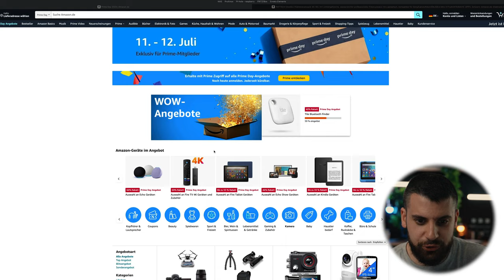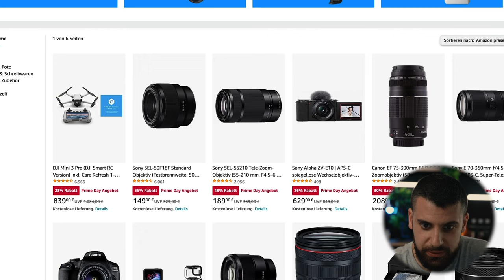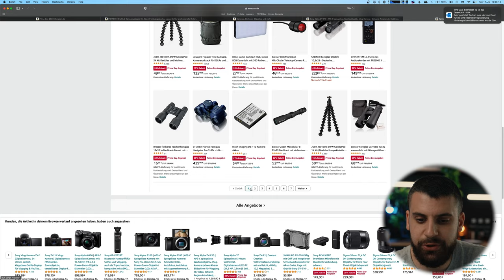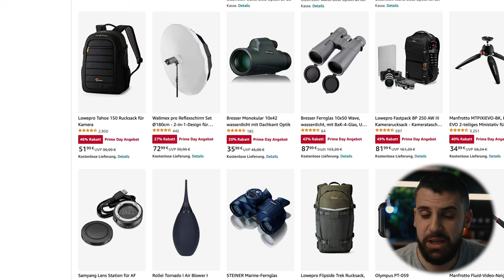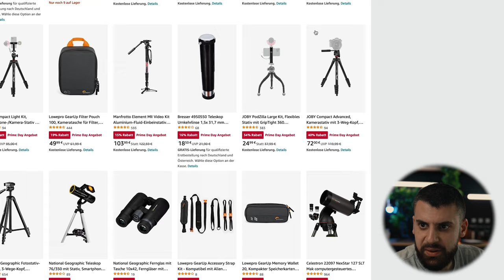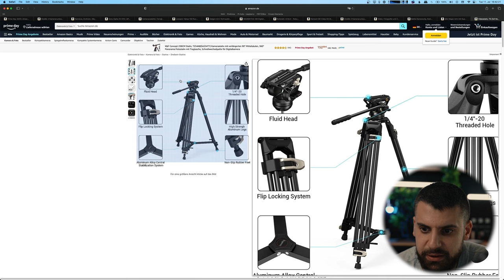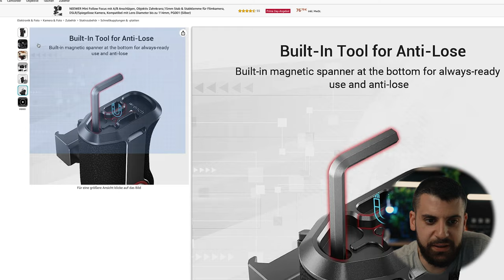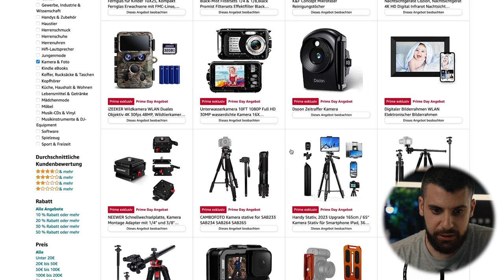LETZER TAG! Kamera Gear PRIME Day Angebote!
Walimex Stange
Manfrotto Tripod
Manfrotto MonoPod
OneMo 2 Rucksack;
PgyTech Kameraclip
Smallrig Mini Magic
SMALLRIG Videostativ
SMALLRIG NATO Griff
SMALLRIG Kameragurt
ZHIYUN Weebill-2 SE
FALCAM F38
SMALLRIG VB50
NEEWER NP-FZ100 2280mAh Ersatzakku

DIE GRÖßTEN AUSWAHLMÖGLICHKEITEN FÜR AFTER EFECTS, PREMIERE PRO, STOCK VIDEOS, SFX, MUSIK, BILDER UND MEHR!

✅ Sony Alpha 7 IV
✅ Sony Alpha ZV-E10
✅ Sigma 16mm F1,4 DC DN
✅ Tamron 17-70mm F2.8
✅ Mein ND Filter
✅ Der beste ND Filter
✅ Mein Vlog Objektiv
✅ Smallrig Cage für ZV-E10
✅ Kleine Tasche ToGo
✅ Kamera Rucksack
✅ Gimbal MonoPod

📹 Stream Equipment
✅ Kamera: Sony Alpha 5100 Systemkamera
✅ Mikrofon: Shure MV7
✅ AVerMedia Live Streamer Nexus